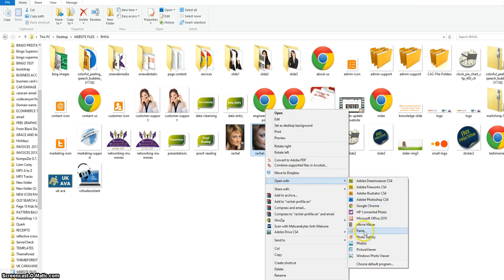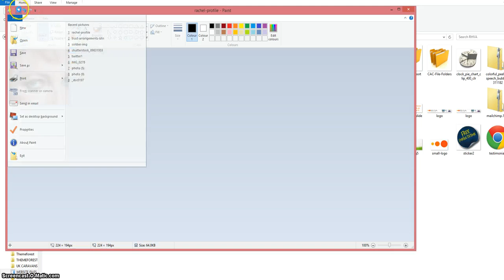cropping images using paint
This video shows you how to crop images using paint